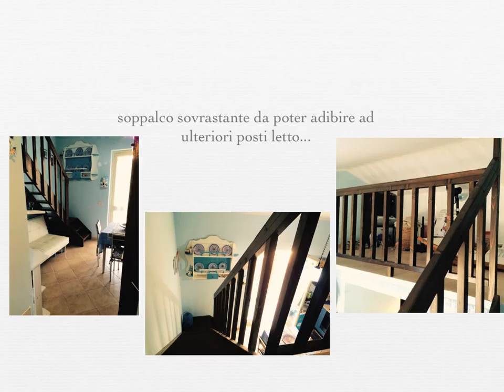Appartamento in villa a Lascari vendesi RIF 839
Lascari, contrada Piletto, all'interno di un contesto residenziale, vendesi appartamento in villa al Piano Primo con spazi esterni al piano terra di pertinenza, immobile composto da ingresso su cucina soggiorno in ambiente unico, camera da letto matrimoniale, stanzetta con letto a castello, bagno, soppalco sovrastante da poter adibire ad ulteriori posti letto, terrazzo comodo con cucinotto, l'immobile si presenta in ottimo stato, distanza dal mare 300 mt, raggiungibile comodamente a piedi posto auto all'interno del contesto residenziale.
 Inglese
LASCARI, Terraced villa for sale, Condition: Almost new, Heating: Non-existent, Energetic class: G, Floor: 1 on Ground, Sq. mt.: 45, Rooms: 3, Bedrooms: 2, Bathrooms: 1, Kitchen: Habitable, Parking space, Garden: Exclusive, Loft, Terrace, Price: € 112,000
 Francese
LASCARI, Maison de ville des vendre, Conditions: Demi nouveau, Chauffage: Inexistant, Classe Énergétique: G, Plan: 1 sur Terrains, Mq: 45, Locals: 3, Chambres: 2, Bains: 1, Cuisine: Habitable, Espace de stationnement, Jardin: Exclusif, Grenier, Terrasse, Prix: € 112 000
 Tedesco
LASCARI, Reihenhaus zu verkaufen, Ausstattung: Halbneu, Heizung: Nicht bestehend, Energie-klasse: G, Geschosse: 1 auf Land, Qm: 45, Raume: 3, Zimmer: 2, Baeder: 1, Kueche: Bewohnbar, Parkplatz, Garten: Exklusiv, Dachraum, Terrasse, Preis: € 112.000
 Spagnolo
LASCARI, Casas adosadas en venta, Condiciones: Casi nuevo, Calefacciòn: Inexistente, Clase energètica: G, Pisos: 1 en Tierra-suelo, M2: 45, Habitaciones: 3, Cuartos o habitaciones: 2, Baños: 1, Cocina: Habitable, Aparcamiento, Jardìn: Exclusivo, Àtico, Terraza, Precio: € 112.000
 Russo
LASCARI, таунхаусов на продажу, Состояние: Новостройка, Отопление: Не существует, Класс энергосбережения: G, Этажи: 1 на Цокольный, Км: 45, Помещения: 3, Комнаты: 2, Ванные: 1, Кухня: Жилое, Парковка, Садик: эксклюзивный, Чердак, Терасса, Цена: € 112 000